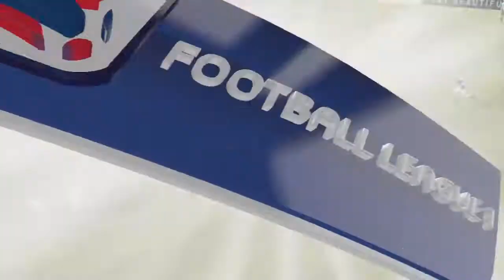FIFA 16 Min Spiller | Politijakt #10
Bli med i min privatliga på Tippeliga-manager
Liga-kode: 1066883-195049